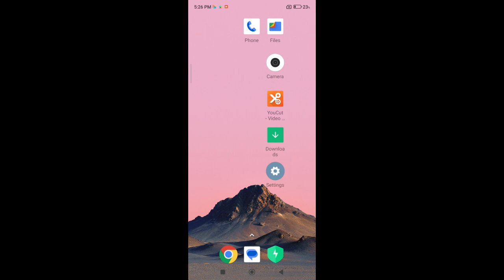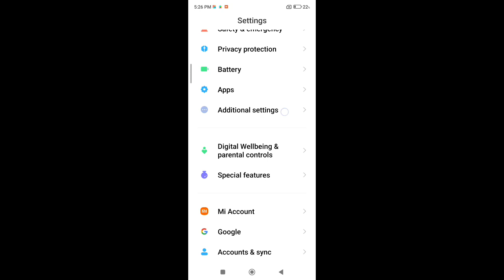redmi note 11 pro me emulated SD card data reset kaise kare,How to reset emulated SD card data in r